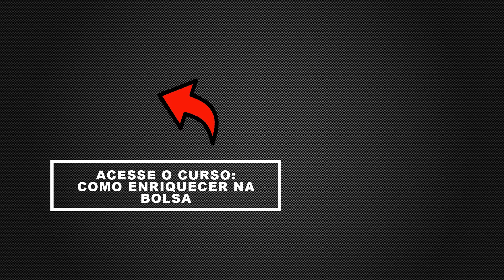🔵 CURSOS ONLINE | MARCELO VEIGA